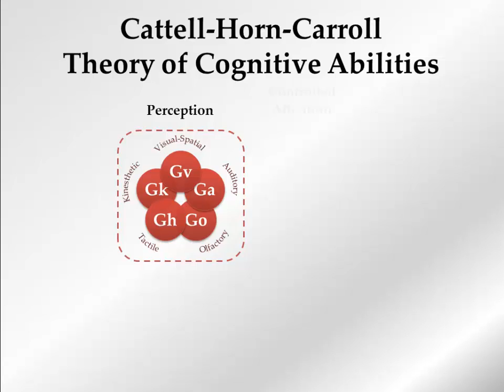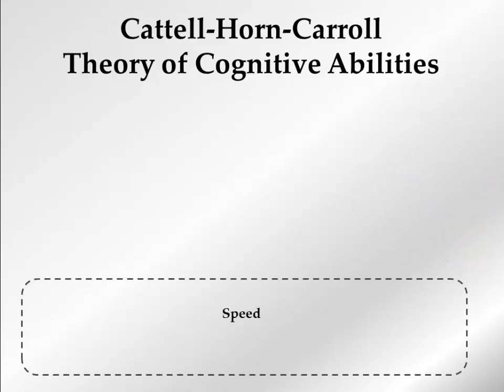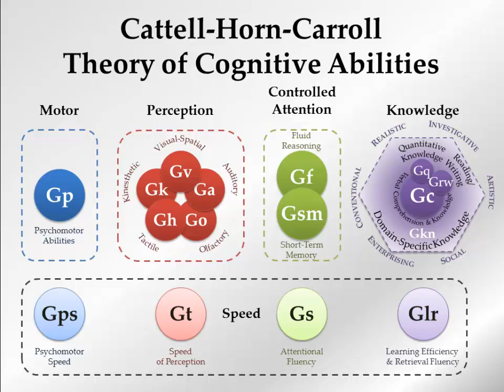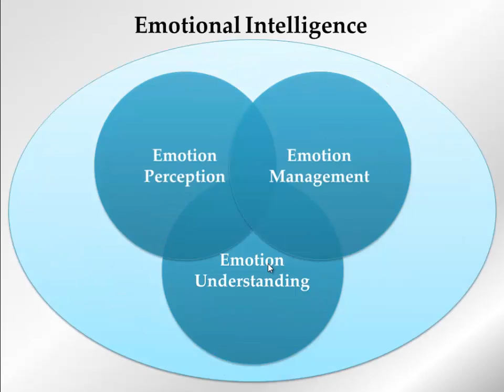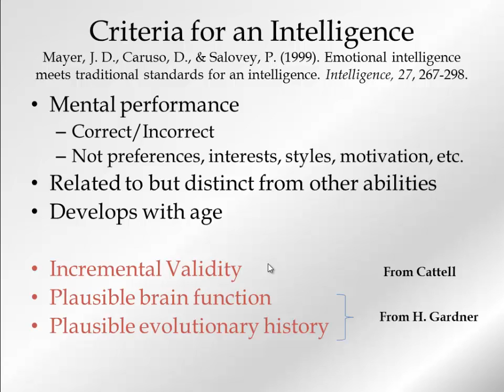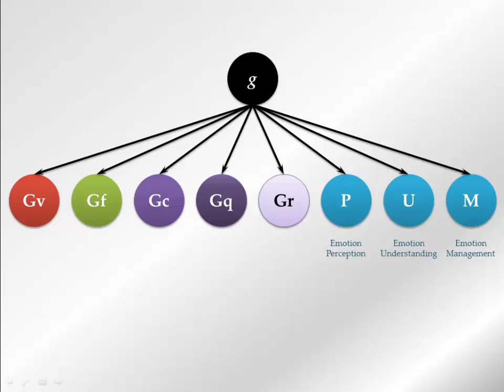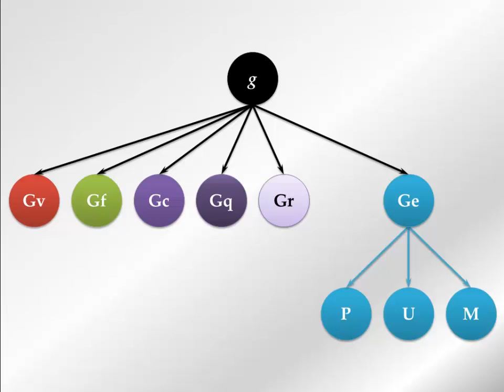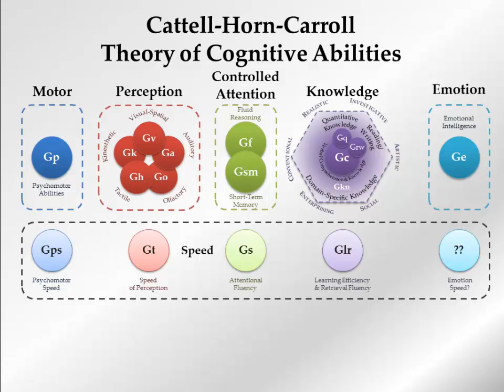Emotional Intelligence and CHC Theory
Where does Emotional Intelligence fit into the Cattell-Horn-Carroll Theory of Cognitive Abilities